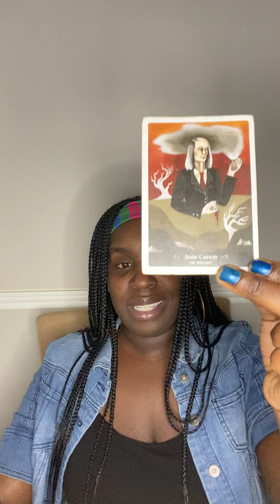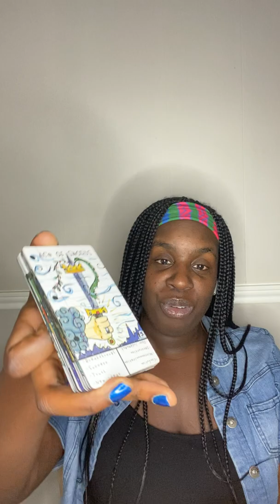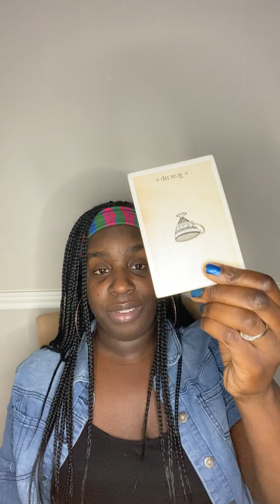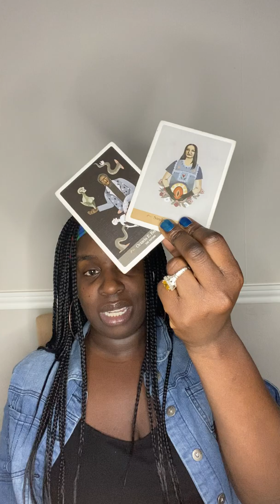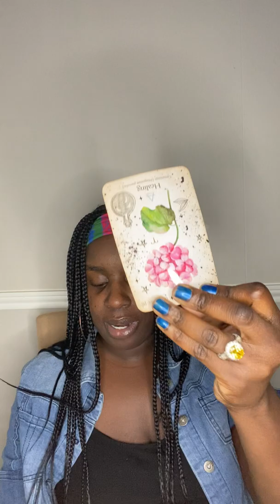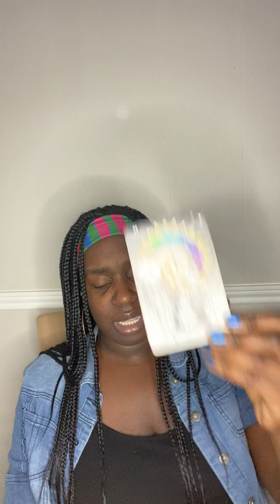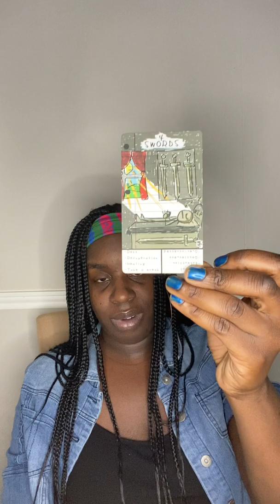Aries ♈️ Leo ♌️ Sagittarius ♐️ l BLACK WIDOW STRIKES AGAIN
🦂 🧘🏾‍♂️ TheAfrozen 🧘🏾‍♂️🦂

In this video, I do a quick reading of the situation for Fire signs, starting with Aries, Leo, and Sagittarius. I make some predictions and suggestions based on my understanding of your needs. This reading is not meant to fix any issues or to give you advice so much as it is meant to give you an idea of the forces at play in your situation so that you can make better decisions.